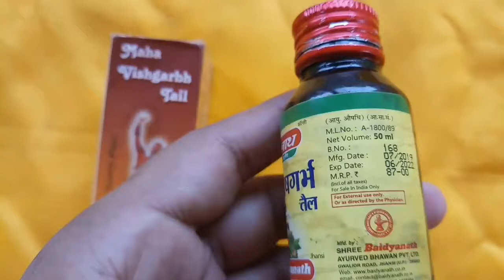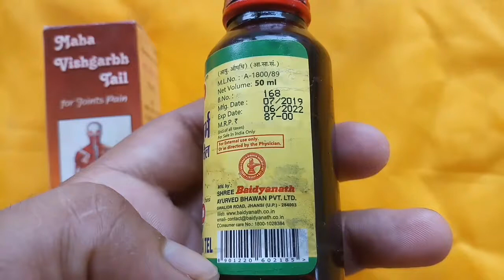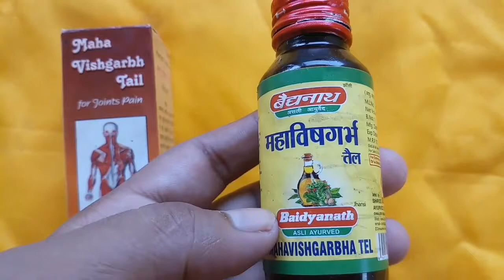जोड़ों में दर्द ,डिस्क प्रॉब्लम ,नस ब्लॉक, खिंचाव इत्यादि के लिए रामबाण है यह आयुर्वेदिक तेल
पुराने से पुराना जोड़ों के दर्द के लिए रामबाण है यह आयुर्वेदिक तेल डिस्क प्रॉब्लम में यदि अपनी रीढ़ की हड्डी पर इसकी मालिश करें तो तुरंत देता है फायदा नस खिंचाव नस ब्लॉक के लिए यदि हम रोजाना इसकी मालिश करते हैं तो उस तुरंत प्रभाव से फायदा मिलता है और कभी हमारे जोड़ों में डिस्क प्रॉब्लम नस खिंचाव इत्यादि की समस्या नहीं रहेगी